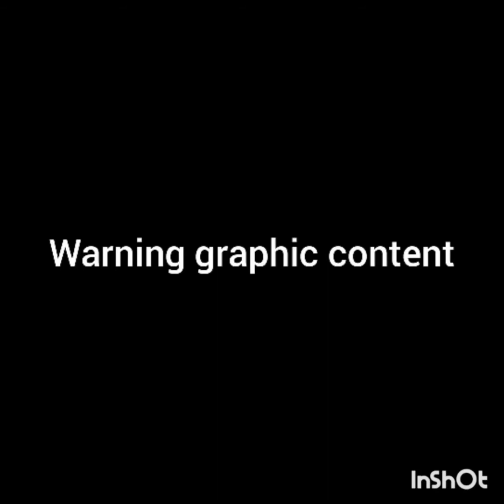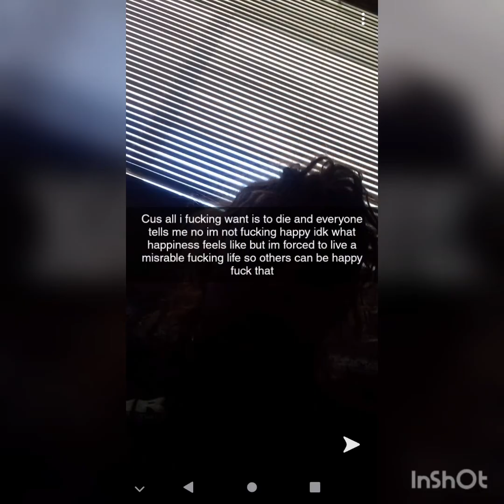Dalton K. "The Hillbilly Brawler" - MMA Short Film ( Motivation Weight Loss Documentary )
My name is Dalton Kimball ( aka "The Hillbilly Brawler" ) and I am a young Professor Of The Art Of The Sweet Science of MMA! I am training to be the Greatest Combat Sports Athlete I can be! Ever since I can remember, all my life I've had a deep desire to be the Greatest Combat Sports Athlete ever. My passion is to fight not because I want to but because I feel I have no other choice but to follow my dream. follow me on my journey to be a future fighting Icon.